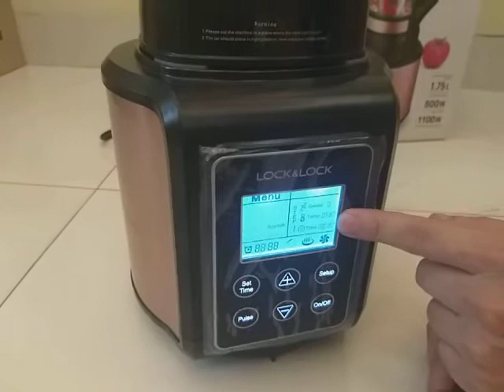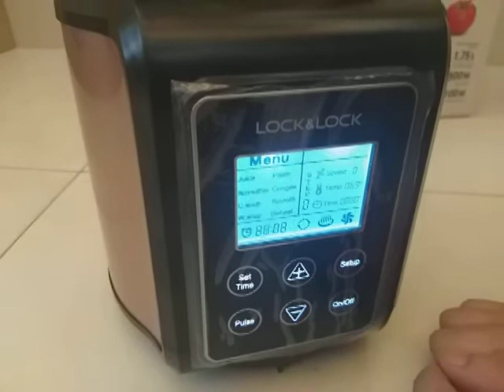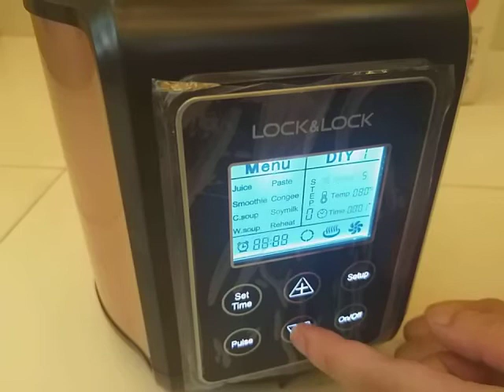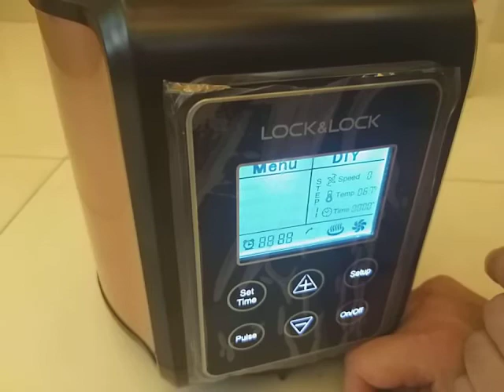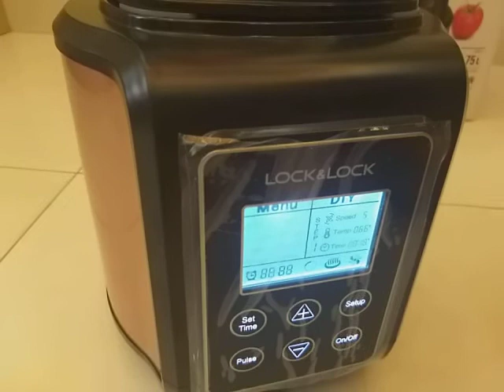Hướng Dẫn Sử Dụng Máy xay nấu đa năng - Máy làm sữa hạt Lock&Lock EJM671 (p2)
Máy xay nấu đa năng - Máy làm sữa hạt Lock&Lock EJM671

- Thương hiệu: Chính hãng Lock&Lock
- Model: EJM671
- Điện áp sử dụng: 220V-50Hz
- Công suất: 800-1100W
- Cối xay: Dung tích 1,75L
- Chất liệu: cối chất liệu thủy tinh chịu lực và chịu nhiệt độ cao, lưỡi dao Thép 420 titanium an toàn bền cùng thời gian.
- Trọng lượng máy: 4,5KG
- Bảng điều khiển chức năng cảm ứng
- Màn hình hiện thị LCD
- Công dụng: Xay bột, đồ khô, xay đá, xay sinh tố, làm kem, đậu phộng
- Chế độ nấu: Nấu sữa đậu, sữa bắp, và sữa các loại hạt.. cháo trắng, nấu bột..
- Sản xuất tại: Nhà máy Lock&Lock ở Trung Quốc nhập khẩu phân phối Lock&Lock Việt Nam.
- Bảo hành: Chính hãng Lock&Lock 12 tháng
- Máy có thể xay kết hợp chức năng làm nóng, tiện lợi chế biến nhiều món ăn: Nấu các loại sữa hạt siêu mịn không cần lọc, Nấu cháo/ Nấu bột cho bé, người già người ốm với chức năng xay DIY, Nấu súp/ hầm canh, Làm nước hoa quả/ Xay sinh tố nhuyễn mịn đặc, xay đồ khô, xay bột siêu mịn làm bánh làm bột…, Xay ướt, xay hạt làm bơ, sốt xalat, làm kem, xay đá.
- Chức năng DIY (điều chỉnh tốc độ và thời gian theo sở thích) trên bảng điện tử thân máy.

- Chế độ hẹn giờ./ chức năng tự rửa cối giúp việc vệ sinh máy cực kỳ đơn giản và dễ dàng…
- Dao xay 8 lưỡi xoay 360 độ 3 chiều tạo vòng xoáy cuộn nguyên liệu sản phẩm.
- Bình xay thủy tinh cường lực chịu nhiệu  vừa đảm bảo sự chắc chắn vừa giảm độ ồn khi máy hoạt động.
- Chức năng khóa an toàn, máy chỉ vận hành khi cối xay khớp với đế và nắp bình được đóng chặt, đảm bảo an toàn tối đa cho người sử dụng.